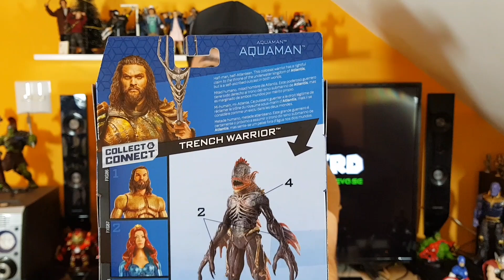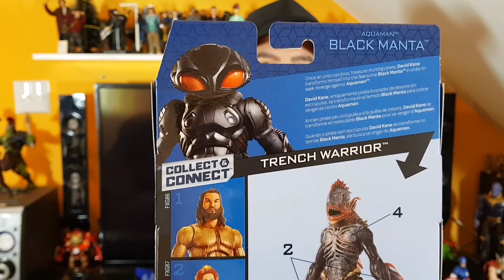Aquaman e Black Manta - Box Exclusiva CCXP 2018 / Mattel (Review) PT/BR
Salve Nerds Blz! Confiram o Review das figuras exclusivas da Bandup / Mattel para a ccxp 2018, figuras do filme Aquaman! Tá muito legal!